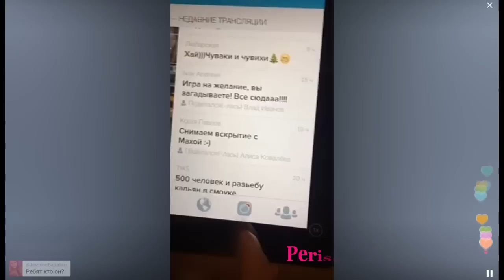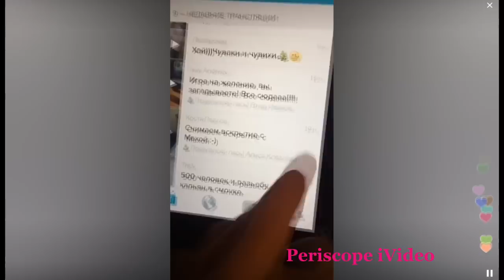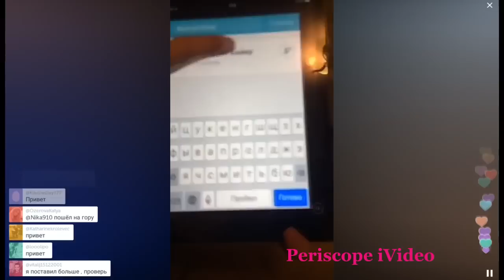Костя Павлов (LIZZZ TV ) розыгрыш приза и о Перископ трансляциях 27.12..2015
Ведущий из  LIZZZTV   и   LizzzTVshow  ведет трансляцию в Перископе о РЕКОРДАХ СВОИХ ТРАНСЛЯЦИЙ.

Смотри только у нас в  высоком - HD - качестве, вместе с коментариями и сердечкам :))